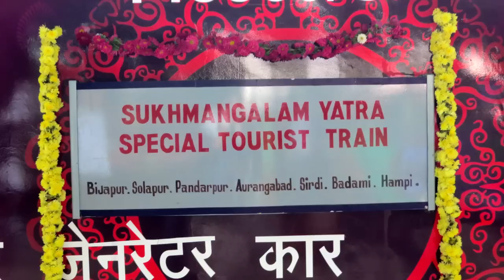IRCTC Sukhamangalam Yatra Tourist Train Inaugural Run - Indian Railways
The Inaugural Run of the Tourist Special Train Covering various Tourist Destinations in South India like Bijapur, Hampi, Pandarpur, Aurangabad Siradi and Badama. Led by a Decorated WDP 4 from Diesel Loco Shed, Krishnarajapuram, the LHB Train was inaugurated on 25th of October 2014.